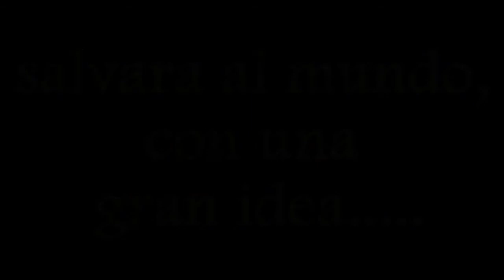Comercial para trabajo de tecnologia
quedo penca pero igual sirve pa el 4